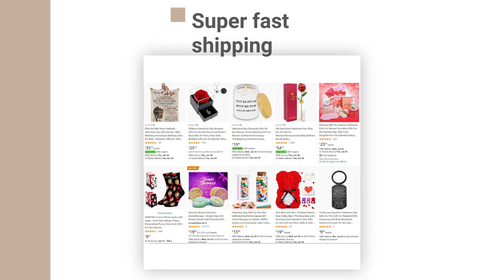valentines gift ideas for her